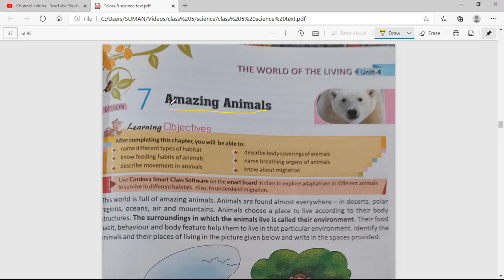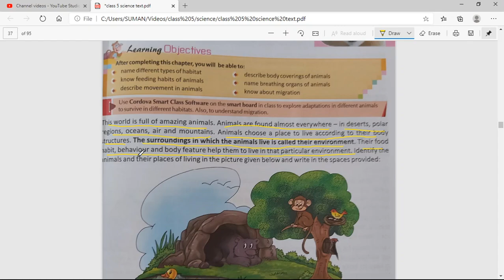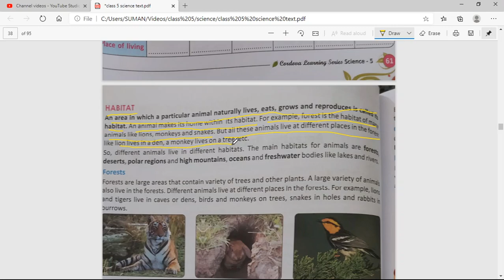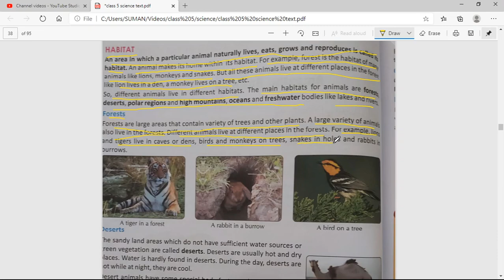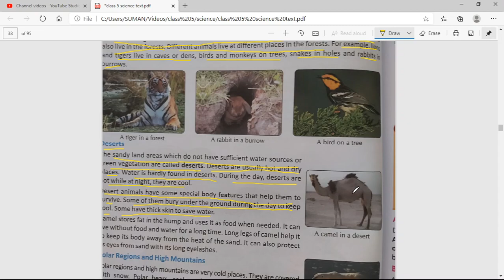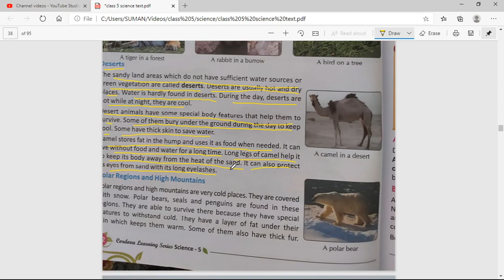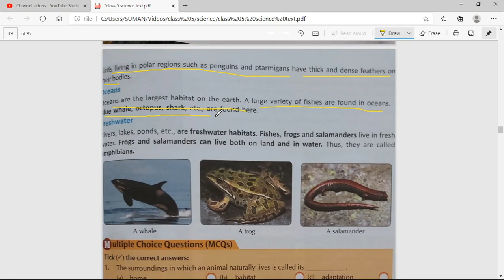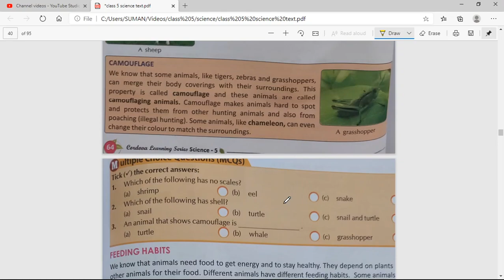class 5 chapter 7 amazing animals part 1